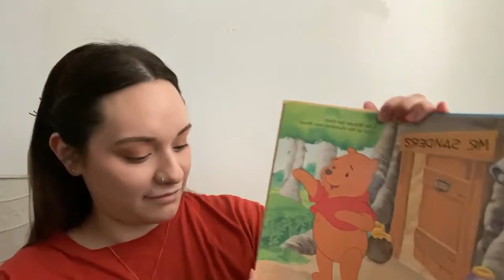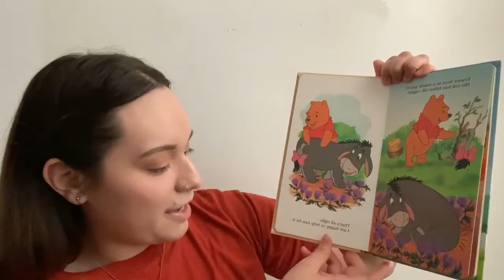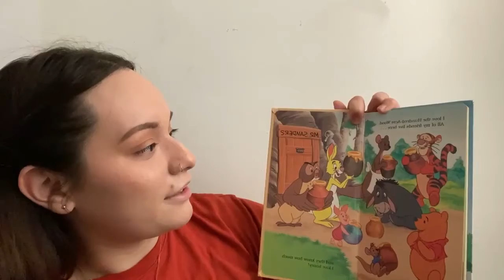“I Am Winnie the Pooh” with Miss Paola